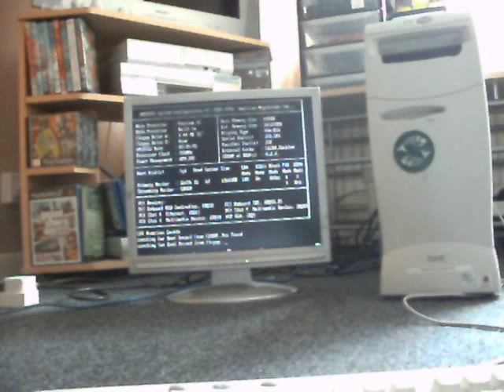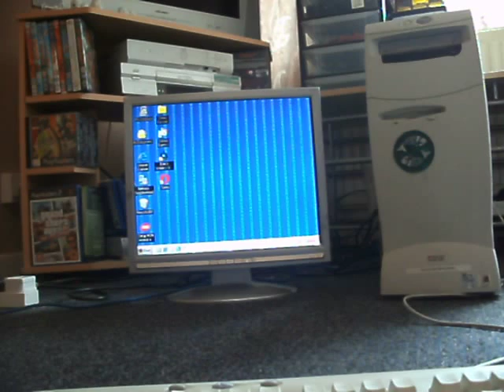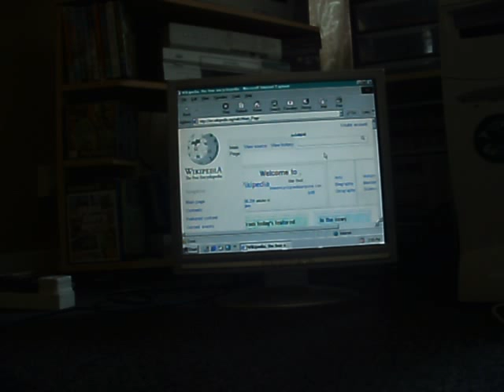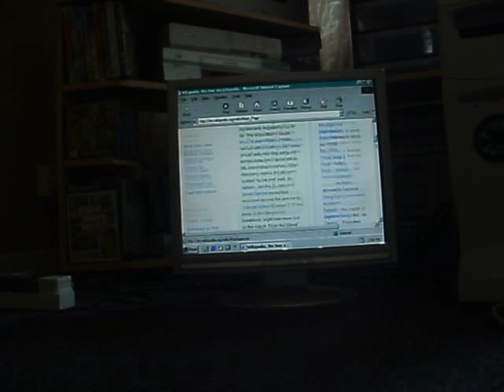Windows 98 PC booting and surfing the internet.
This PC was running linux when it was given to me but I decided to restore it back to windows 98. I have managed to get a wireless USB adapter working as I had one compatible with Windows 98 SE. I have also found a LAN card that works with this machine and in this video I am using the LAN connection.

As you can see, it looks utter crap online, might have something to do with the graphics as this machine will only allow 16 bit colours max. Even if I upgrade it's video card to a 64 bit card it still only allows me 16 colours max.

I wanted to get audio functioning on it but that is still a challenge, I have a card compatible with windows 98 SE but finding a driver is hard.